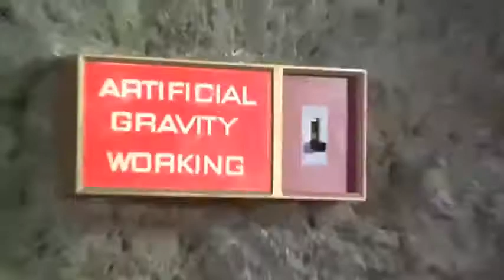Moon Zero Two - "The percolator" by Jean Jacques Perrey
VIDEO: Moon Zero Two - 1969 - Director: Roy Ward Baker - With James Olson and Catherine Schell - Original Music by Don Ellis.
AUDIO: THE PERCOLATOR by Jean-Jacques Perrey from "Moog Sensations" - 1971.